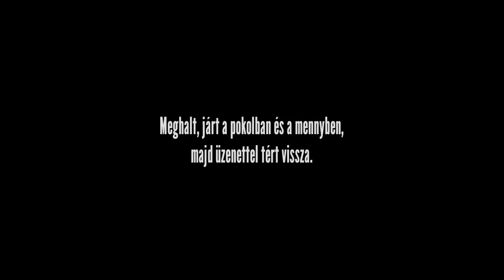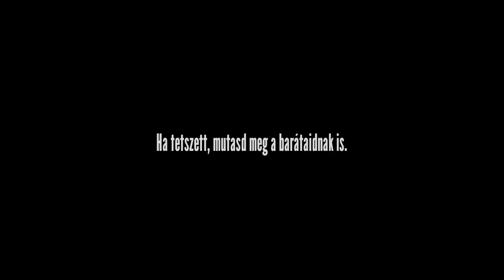13 óra a hullaházban (magyar szinkronnal)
Meghalt, járt a pokolban és a mennyben. Üzenettel tért vissza.

E csatorna célja az, hogy Krisztus tanításának fényével rávilágítson azon téveszmékre, amelyek megbetegítik a testet, szellemi sötétségben tartják, és halálra éheztetik lelkek millióit; A legfontosabb célkitűzés az, hogy rámutasson azon tanításokra, melyek megértésével és megcselekvésével teljes szabadulást nyerhetünk a világ hazugságai okozta szellemi vakság, a testi gondolkodás börtönéből.

bizonyság